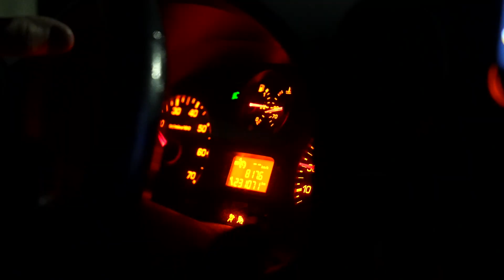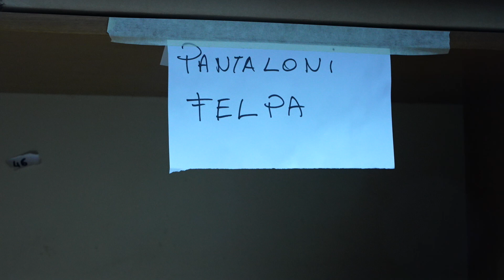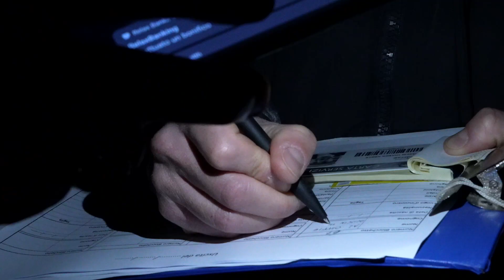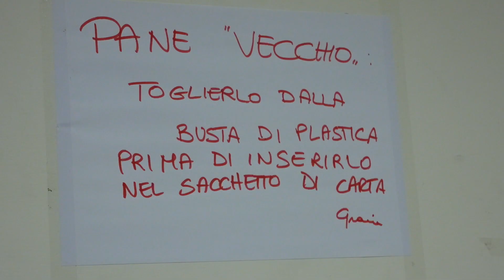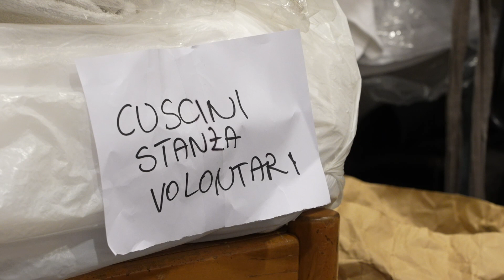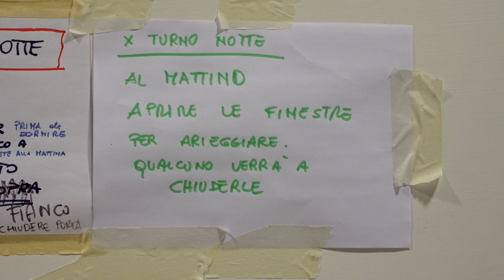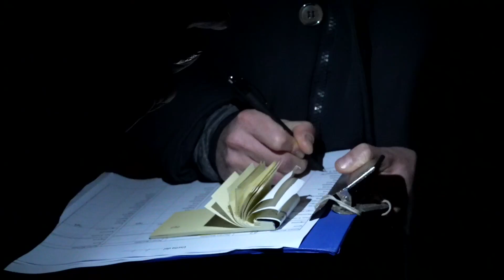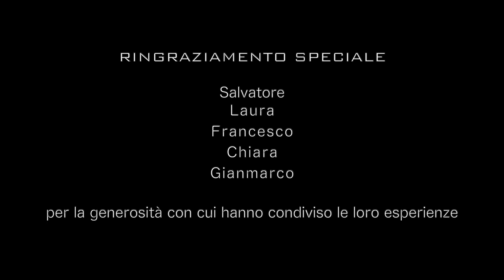RiBò Unità di Strada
Documentario sull'associazione RiBò, volontari che assistono persone senza casa che dormono sulla strada, portando a loro coperte,cibo,vestiti e compagnia.